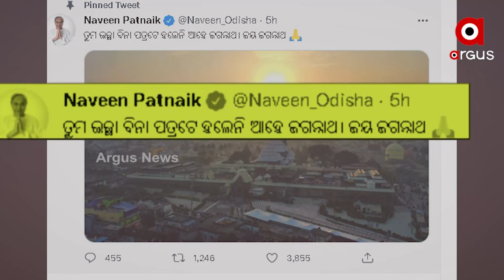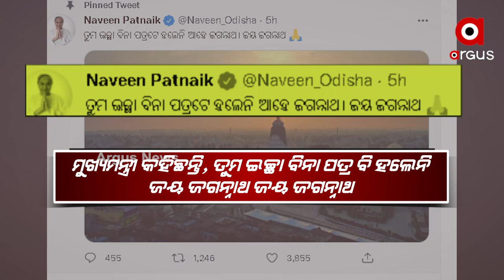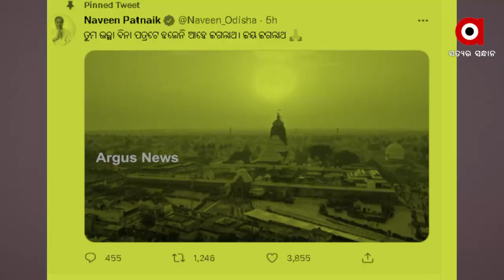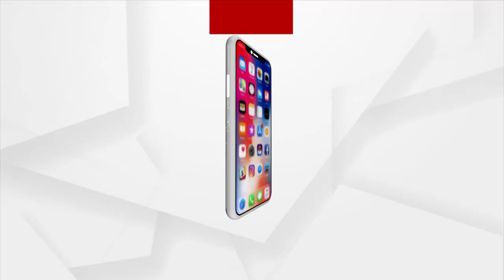ଶ୍ରୀମନ୍ଦିର ପରିକ୍ରମା ବିବାଦରେ ସୁପ୍ରିମ ଶୁଣାଣି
ପ୍ରକଳ୍ପକୁ ବିରୋଧକୁ ଖାରଜ କଲେ କୋର୍ଟ। କିନ୍ତୁ ଆବେଦନକାରୀ କହିଛନ୍ତି,  ପ୍ରକଳ୍ପକୁ ବିରୋଧ ନୁହେଁ ଆଇନ ଅନୁସାରେ ହେଉ କାମ । କୋର୍ଟ ଆମର ଇଚ୍ଛା ପୂରଣ କରିଛନ୍ତି  ।